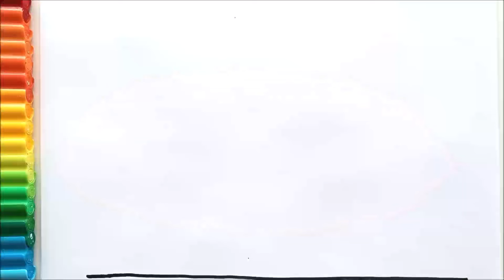Çok Kolay Ev Çizimi - Güzel Ev Çizimi - Ev Resmi Nasıl Çizilir? - Kolay Ev Çizimi - Drawing House